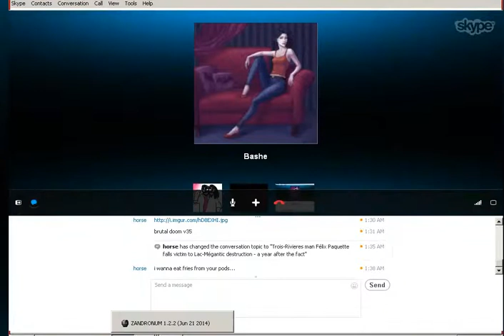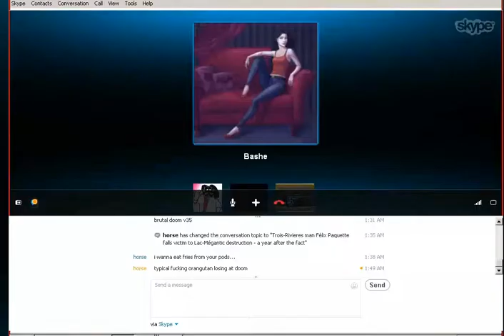Sparks Plays More Doom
Another Skype session where my jumpy friend Sparks plays some more Back to Saturn X - this time with me audible!

There was more to this recorded, but for whatever reason, Fraps stopped recording and I wasn't aware until a good 10+ minutes later.